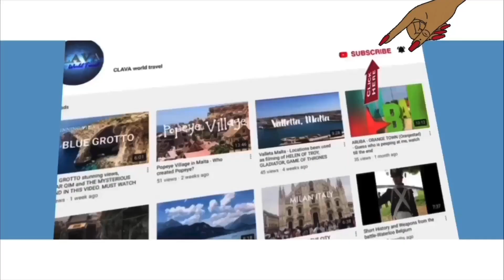Who Are Staring At Me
What does the birch tree symbolize?
Birch is the first of the tree symbols, for the first moon cycle in the Ogham Tree Calendar. Known by the celts as Beith it is the symbol of new beginnings, regeneration, hope, new dawns and the promise of what is to come. The tree carries ancient wisdom and yet appears forever young.

The bark of the white birch tree rises to the designer’s eye in a play that seems to have had intention.  Captured in ancient lore, this tree is said to have “eyes” that served as guides along arduous mountain journeys so that any traveler would be seen safely home.  The trunks and branches of the White Birch stand out strongly in the shadow of the forest.  The white column of bark provides a contrast to the strong colors of flowers and foliage.

Or perhaps a better way of putting it is that they have features that look like eyes. These eyes form when the tree “self prunes” by dropping smaller branches that don't receive enough sunlight and that leaves a scar on the trunk of the tree.